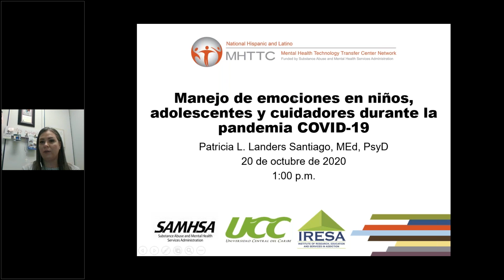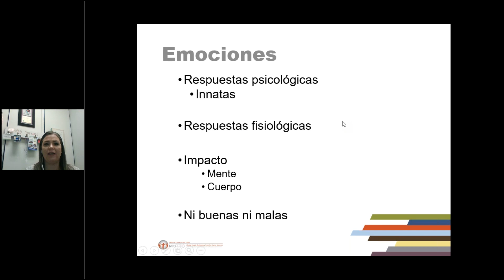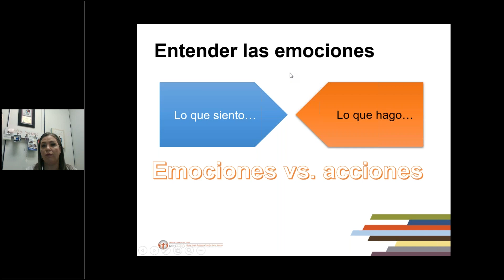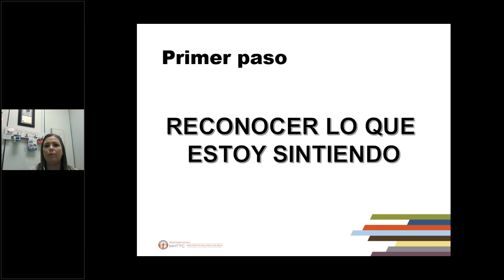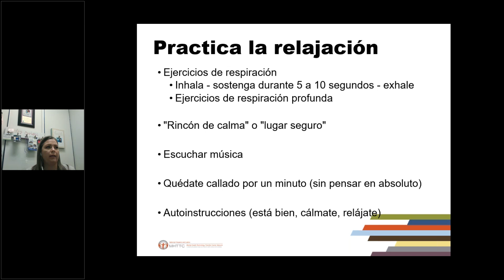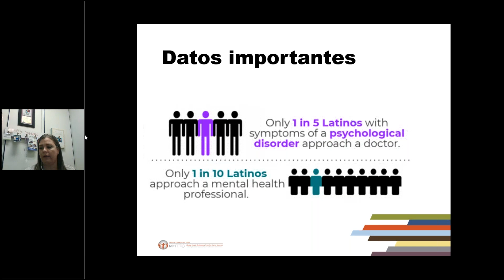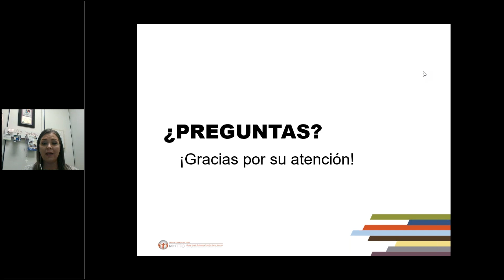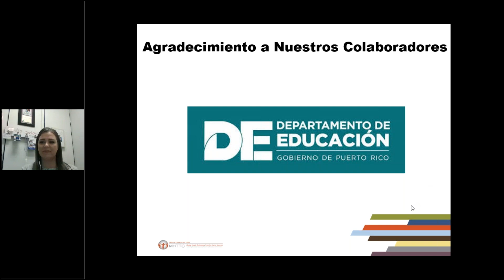El bienestar emocional Parte 2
Parte 2: Estrategias para manejar las emociones en niños, adolescentes y cuidadores durante la pandemia de COVID-19

Este seminario web discutirá las emociones y sus manifestaciones y brindará estrategias para manejar las emociones en niños, adolescentes y cuidadores que se identifican como latinx durante la pandemia de COVID-19.

Este seminario web se grabó en vivo el 10/20/2020.